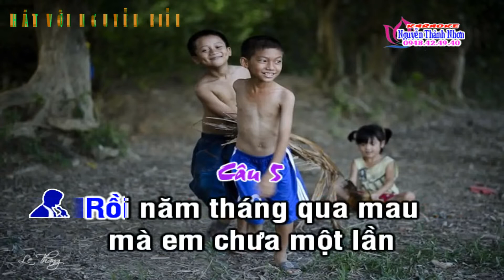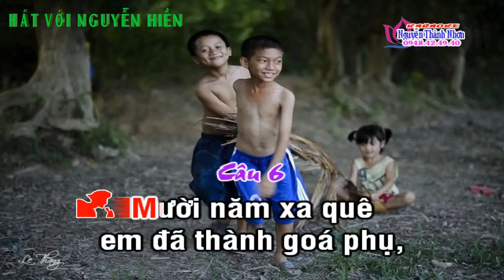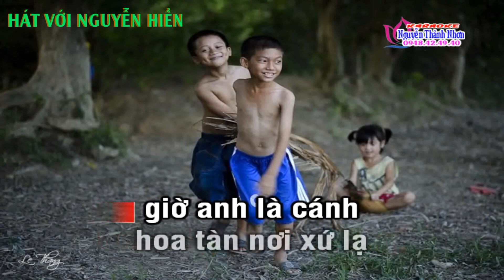KARAOKE Tân cổ : NGƯỜI PHU KÉO MO CAU [thiếu đào Song ca với NGUYỄN HIỀN]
Mời các bạn yêu thích ca hát vào kênh mới của KARAOKE NGUYỄN HIỀN để xem và hát những bài karaoke bản full hd
Đây là link dẫn vào ạ :
Các bạn hãy cho xin bình luận để góp ý cho kênh phát triển tốt hơn. Cảm ơn các bạn thật nhiều!
Karaoke NGUYỄN HIỀN có nhận làm karaoke làm video làm sub...
Các bạn có nhu cầu gọi vào sdt : 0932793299